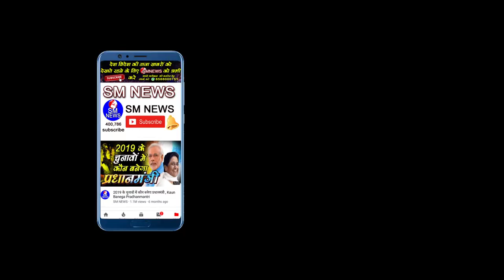गोदी मीडिया का पूरे देश ने किया बहिष्कार